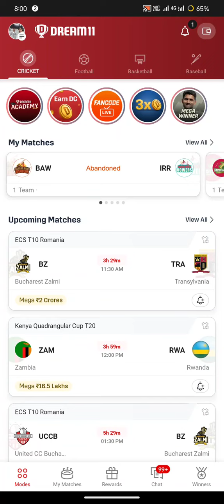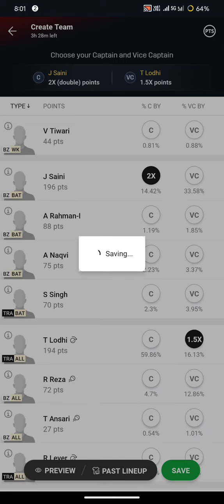bz vs tra dream11 prediction